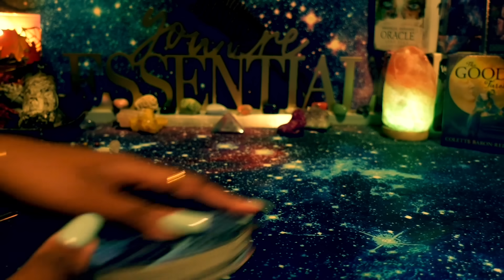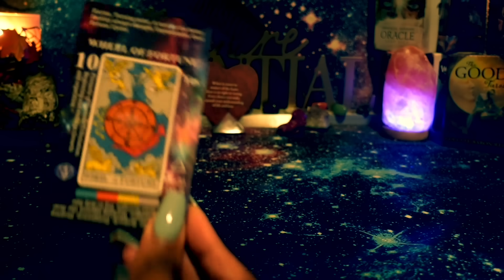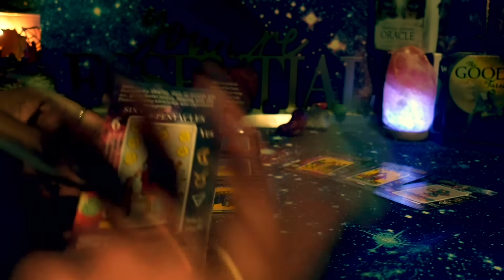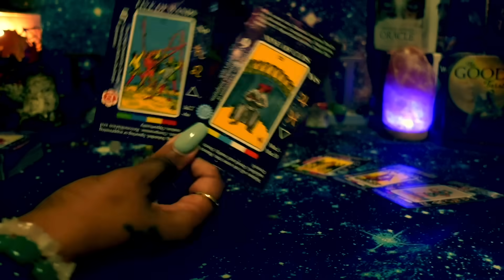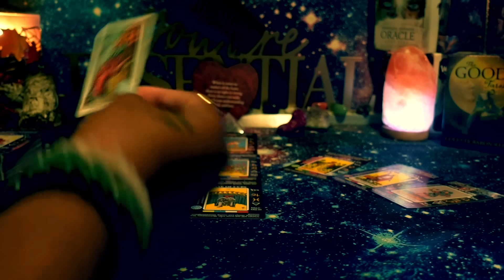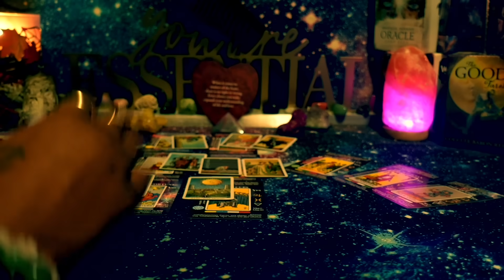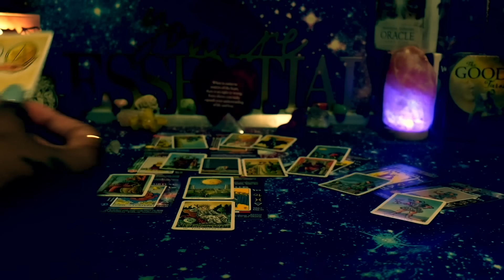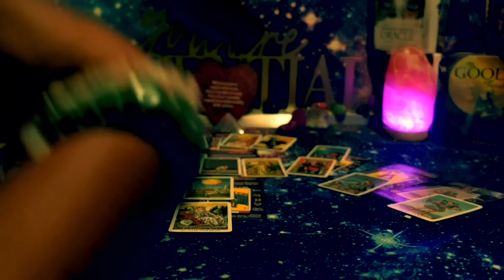AQUARIUS♒️❤️LOOK ALL I'MMA SAY IS...SOMEBODY TRYNA MF'N TRAP YOU & IT GOT ME HOT!😡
the_empress777_